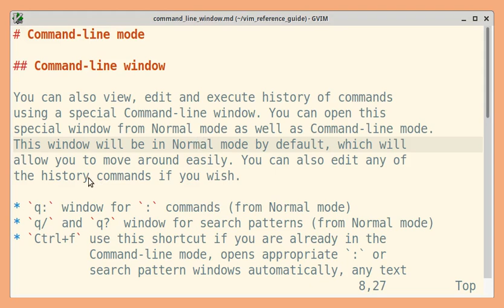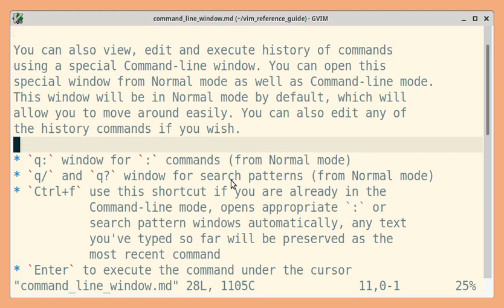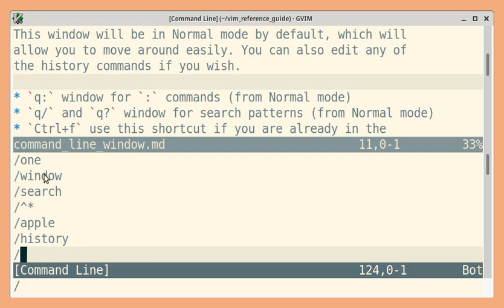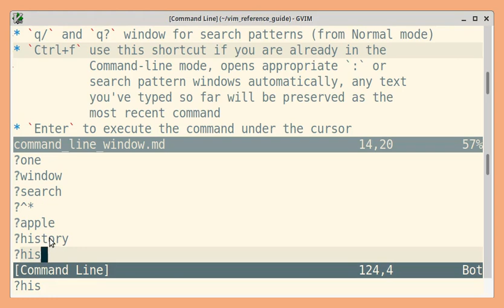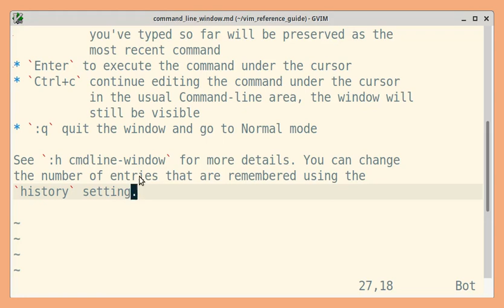Command-line window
You can view, edit and execute history of commands using a special Command-line window. You can open this special window from Normal mode as well as Command-line mode. This window will be in Normal mode by default. You can execute commands from this window, after any edits that may be needed.